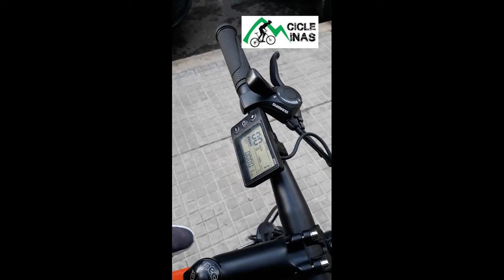Cicle MInas Bikes Elétricas 1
As bikes elétricas vieram pra ficar - no mundo agitado e o trânsito pesado você pode ter mais rapidez no deslocamento urbano com as bikes elétricas que além de permitir agilidade também traz muita economia.